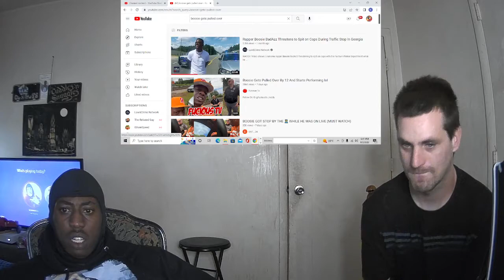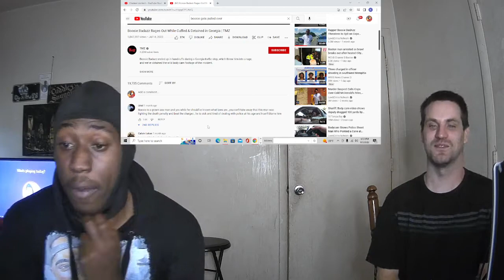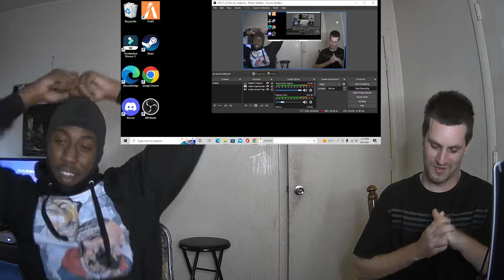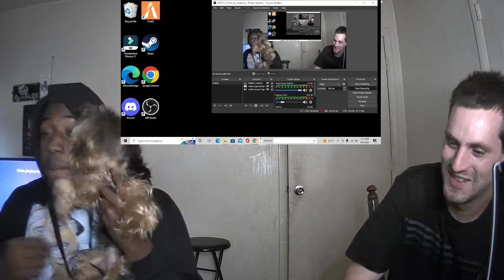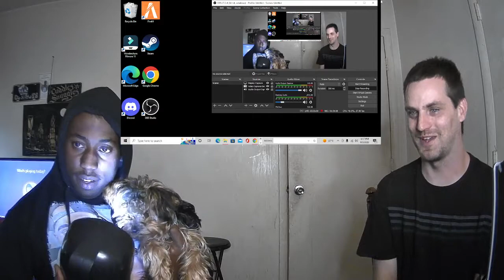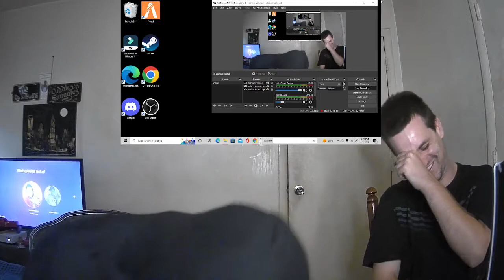BOOSIE BADAZZ GETS DETAINED IN GEORGIA *CRAZY REACTION*